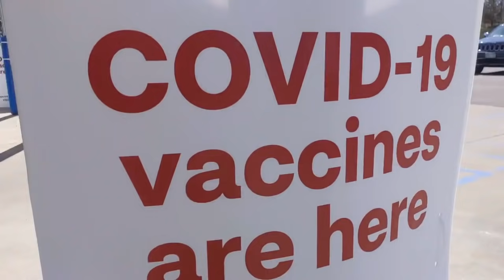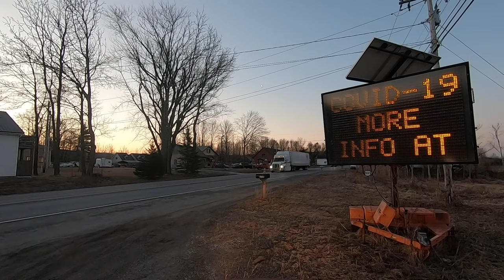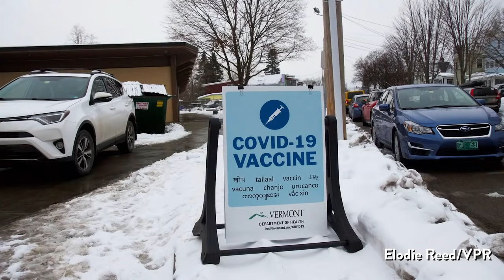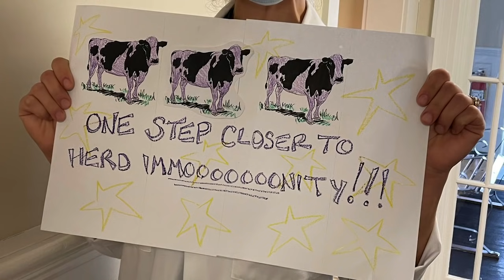Health Commissioner Mark Levine, MD Talks about COVID-19 Vaccines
Vermont's Commissioner of Health Mark Levine addresses common questions about the COVID-19 vaccine.

0:00 Introduction
0:32 Science
1:17 Safety
2:10 Effectiveness
3:09 Our Shot